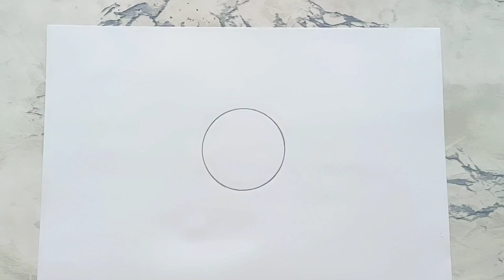How to draw a cute blue baby bird ll Drawing for kids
How to draw an a cute blue baby bird ll Drawing for kids